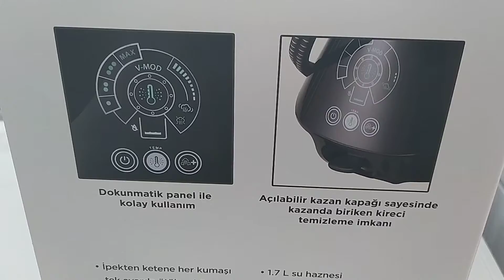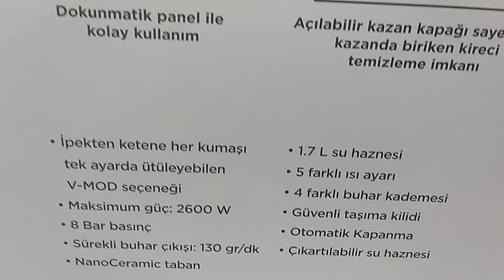Vestel VBJU 8026 Mor Buhar Jenaratörlü Ütü İnceleme - Yeni Ürün 2022